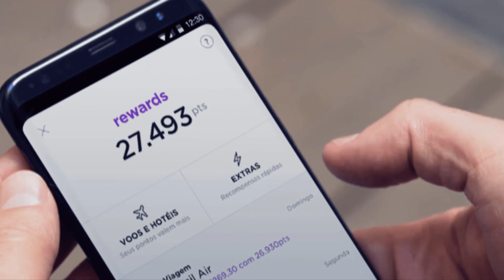Nubank esta de cara nova saiba como ficou!!!